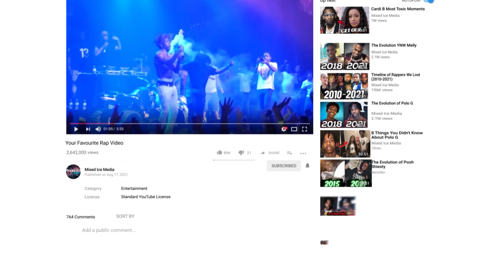Rappers Chains SNATCHED (Famous Dex, NBA Youngboy, Lil Baby, Playboi Carti)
Rappers are often accused of showing off their wealth by wearing heavy jewelry. Sometimes they are walking around casually while wearing accessories worth millions of dollars. The chains may look good but there have been times where they didn’t get their desired reaction of admiration, in fact, they got envy. In these cases, people either snatched their expensive chains out of their hands or silently stole them. In this video, we'll talk about the rappers who have had their chain snatched or stolen.